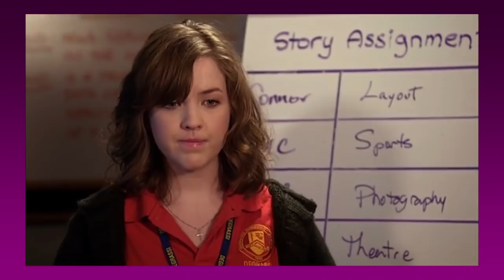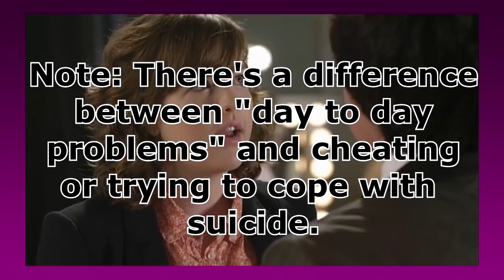Why I Love Eclare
Thank you ever so much to TheVeryMask for your brilliant art!